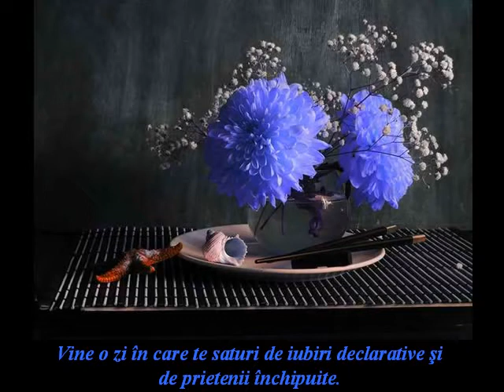SCHIMBARI ( A C )